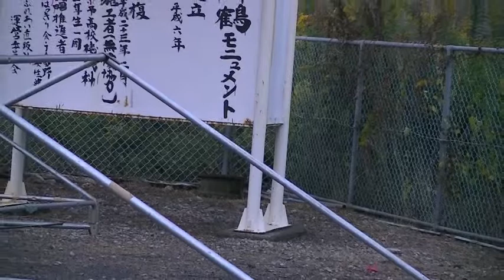（多分）世界一大きい鉄の折り鶴 Maybe, the largest Orizuru of iron in the world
家から１０分ほどのところにあるモニュメント折り鶴が可愛らしかったので撮影しました。
広島で巨大な折り紙で折り鶴がギネス認定されていますが、鉄で作られた折り鶴では世界で一番大きいのではないかと思います
（間違えてたらすいません）